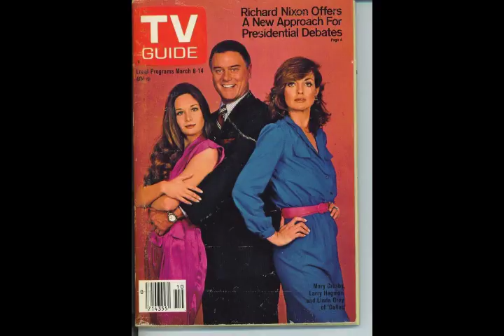When Magazines Mattered: TV Guide (a FredFlix Minute Movie)